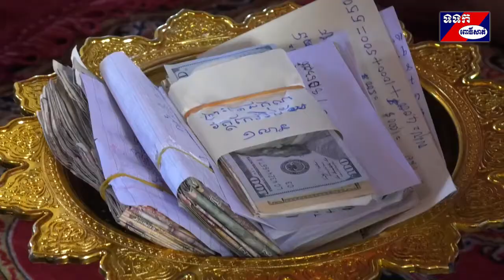ពុទ្ធបរិស័ទក្នុងខេត្ត ក្រៅខេត្តនិងចំណុះជើងវត្តមុនីសាគរប្រារព្ធបុណ្យកឋិនទានប្រមូលបច្ច័យបានជាងមួយម៉ឺន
ពុទ្ធបរិស័ទមកពីទីក្រុងភ្នំពេញ ក្នុងខេត្តនិងចំណុះជើងវត្ត បានមូលមតិគ្នាផ្តួចផ្តើមប្រារព្ធអង្គកឋិនទានបាន១៨សមាគមដើម្បីដង្ហែរ វេប្រគេន ព្រះសង្ឃដែលគង់ចាំព្រះវស្សាអស់ត្រីមាសក្នុងព័ទ្ធសីមាវត្តមុនីសាគរ ហៅវត្តរាំងទិល ស្ថិតក្នុងឃុំរាំងទិលស្រុកកណ្តៀង ខេត្តពោធិ៍សាត់ នារសៀល ថ្ងៃទី២០ខែ តុលា ឆ្នាំ២០១៩ដោយទទួលបានបច្ច័យជាង១០,២០០ដុល្លាអាមេរិក ក្នុងនោះ ឯកឧត្តម ម៉ៅ ធនិន អភិបាលនៃគណៈអភិបាលខេត្តពោធិ៍សាត់និងលោកជំទាវ ហ៊ុន ចាន់ធី  ថវិកាចំនួន១០០០ដុល្លារអាមេរិកនិង២លាន៣០ម៉ឺនរៀលសម្រាប់រួមចំណែកកសាងសាឆាន់។
            នៅក្នុងខណៈនោះ លោក ឆាយ គឹមម៉ុង អភិបាលនៃគណៈអភិបាលស្រុកកណ្តៀង ដែលតំណាងឲ្យឯកឧត្តម ម៉ៅ ធនិន អភិបាលនៃគណៈអភិបាលខេត្តពោធិ៍សាត់ ជាម្ចាស់ផ្តើមបុណ្យកឋិនទាននោះបានថ្លែងឲ្យដឹងថា ជារៀងរាល់ឆ្នាំនៅក្នុង ពិធីបុណ្យ កឋិនទានម្តងៗ អាជ្ញាធរស្រុក ឃុំ មន្ត្រីពាក់ព័ន្ធនៅក្នុងមូលដ្ឋាន តែងតែរៀបចំកាណូត ទូកដែលជាមធ្យោបាយយ៉ាងសំខាន់ សម្រាប់ពុទ្ធបរិស័ទម្ចាស់ដើមទាន ប្រធានដើមបុណ្យ មកពីទីក្រុងភ្នំពេញ នៅក្នុងខេត្ត និងចំណុះជើងវត្ត បានរួមគ្នាដង្ហែរ អង្គកឋិន សមាគមប្រទក្សិណជុំវិញទីប្រជុំវត្តមុនីសាគរនិងទីប្រជុំឃុំរាំងទិលស្ថិតលើទីទួកកោះនៃផ្ទៃទឹកបឹងទន្លេសាបនោះតែម្តង ។ លោកបានថ្លែង ទៀតថា សម្រាប់ឆ្នាំនេះរដ្ឋបាលស្រុក បានចាត់ចែងនិងរៀបចំសណ្តាប់ធ្នាប់ ដើម្បីទទួលអង្គកឋិនទានរបស់ ឯកឧត្តម លោកជំទាវ លោកឧកញ៉ា លោក លោកស្រីនិងពុទ្ធបរិស័ទ ដែលបានអញ្ជើញ មកកាន់ទីវត្តអារាមមុនីសាគរ ហៅវត្តរាំងទិល ដែលជាវត្តមួយ ស្ថិតនៅលើទីទួលកោះនៃផ្ទៃទឹកបិងទន្លេសាប នេះកាន់តែមានភាពងាយស្រួល។ ក្នុងនាមរដ្ឋបាលស្រុកលោក ក៏បានថ្លែងអំណរព្រះគុណ និងអគុណដោយ ស្មោះចំពោះព្រះថេរានុថេរៈគ្រប់ព្រះអង្គ ជាពិសេស ឯកឧត្តម ម៉ៅ ធនិន អភិបាល នៃគណអភិបាលខេត្តនិងលោកជំទាវ ព្រមទាំងបុត្រ លោក ឧកញ៉ា សេង ឆាយអ៊ួរ និងឧបាលិកា កាំង ហ្គិចណៃ ព្រមទាំងបុត្រ លោក សេង សំប៉ូល និងភរិយាព្រមទាំងបុត្រ លោក សេង សូនីនិងភរិយាព្រមទាំងបុត្រ រួមជាមួយថ្នាក់ដឹកនាំ មន្ត្រីរាជការ កងកម្លាំងប្រដាប់អាវុធ មន្ទីរ អង្គភាពជុំវិញខេត្ត ជុំវិញសាលាស្រុកកណ្តៀង អាជីវករទាំងក្នុងខេត្ត ក្រៅខេត្ត និងពុទ្ធបរិស័ទ ចំណុះ ជើងវត្ត  ដែលបានរួបរួមសាមគ្គីគ្នា ផ្តួចផ្តើមបង្កើតឱ្យមានបុណ្យកឋិនទាន១៨សមាគម នេះ ឡើងដើម្បី វេរប្រគេន ដល់ព្រះសង្ឃ គង់ ចាំព្រះ វស្សា និងមួយ ចំណែក ទៀតគៀងគរ ថវិកាបានចំនួន១០,២០០ដុល្លាអាមេរិក សម្រាប់យកមក កសាងបន្តសាលា ឆាន់ ដែលកំពុងដំណើរការសាងសង់ ដែលមានបណ្តោយ ២៩ម៉ែត្រ ទទឹង១៥ម៉ែត្រ រហូតមកដល់ ពេលនេះទើបតែសម្រេច បាន៦០%ប៉ុណ្ណោះ។ តាមរយៈនេះលោក អភិបាលនៃគណអភិបាលស្រុកកណ្តៀង ក៏បានអំពាវនាវបន្ថែម ដល់ឯកឧត្តម លោកជំទាវ លោក ឧកញ៉ា លោក លោកស្រីនិងពុទ្ធបរិស័ទមេត្តាចូលរួមគាំទ្រទាំងសម្ភារៈ ថវិកា សំដៅធ្វើយ៉ាងណាឲ្យការសាងសង់ សាលាឆាន់នេះ ឆាប់រួចរាល់និងលេចធ្លោរនូវសមិទ្ធិផលផថ្មីមួយទៀតនៅលើផ្ទៃ ទឹកបឹង ទន្លេសាប និង ស័ក្តិសម ជាកន្លែងគោរពបូជារបស់ ពុទ្ធបរិស័ទ យើងមកធ្វើបុណ្យទាននាគ្រប់រដូវកាលផងដែរ ។
ស្ងួន ឈឿន ពោធិ៍សាត់